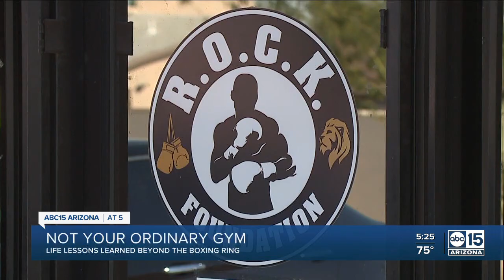South Phoenix Gym Trains to Keep Young People Off Streets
R.O.C.K. Foundation boxing gym in South Phoenix is hoping to keep young people out of trouble. The nonprofit goes beyond training--it provides resources to help young people in the community be successful.